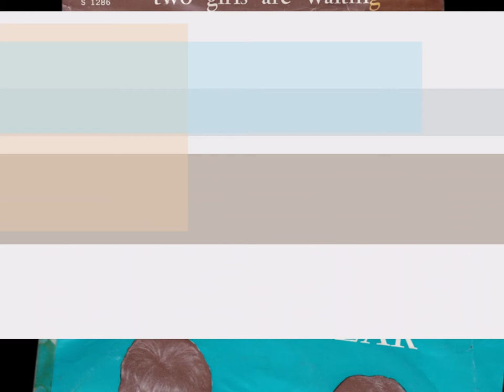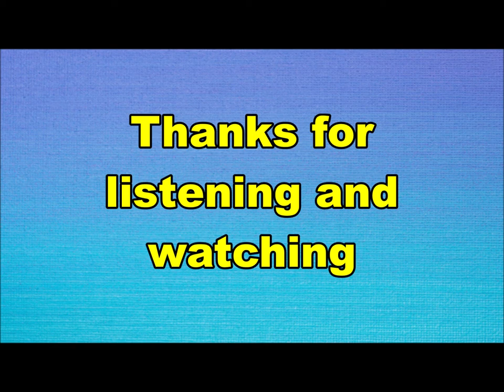Toby Collar - Two girls are waiting (Nederbeat) | (Den Haag) 1968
Toby Collar uit Den Haag met "Two girls are waiting" (Polydor S 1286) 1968

Bezetting:
René Nodelijk
Rudy Schoonewelle
Franky Bianci
Kees van Groenendaal